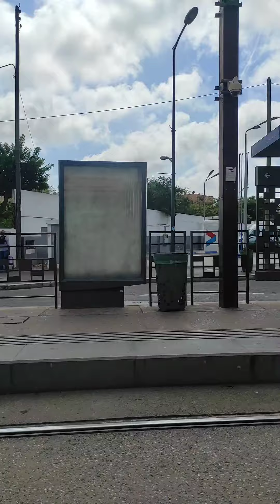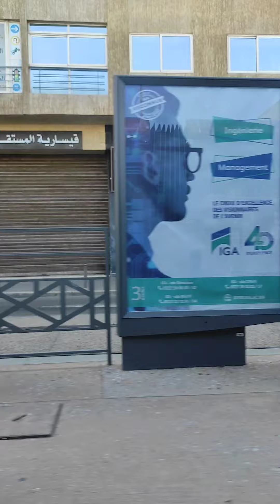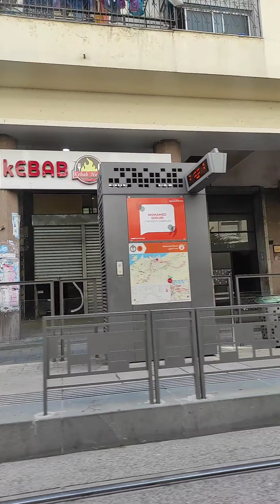جولة من أناسي إلى عين الذياب طرامواي_casatramway الدار البيضاء المغرب احياء شعبية وأخرى راقية